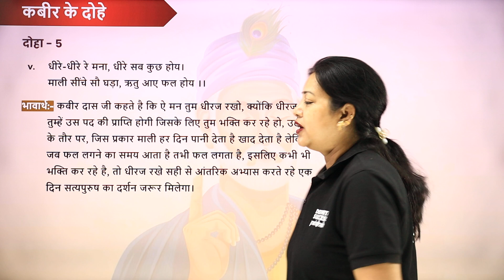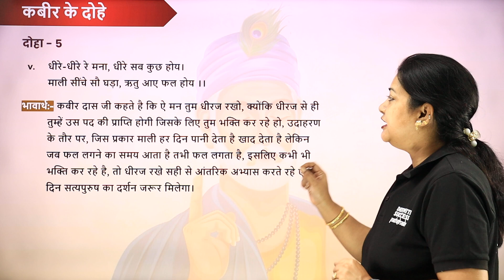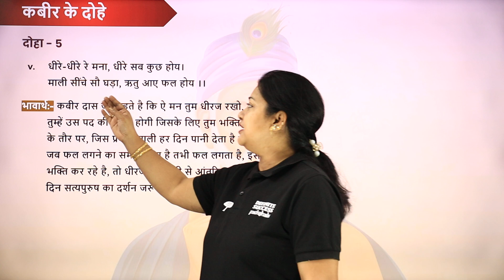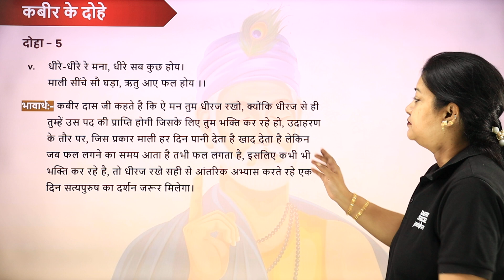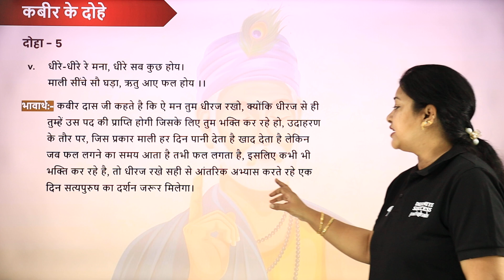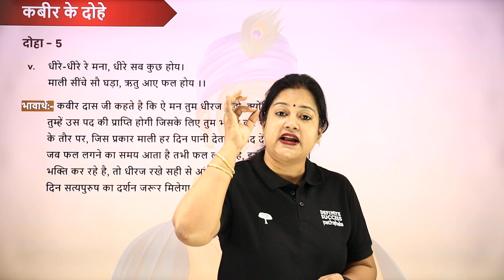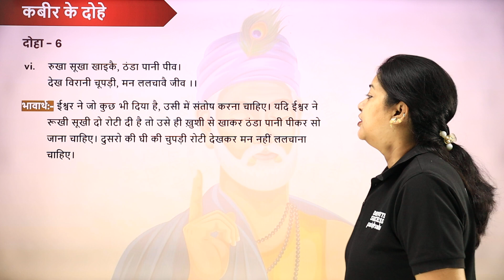📚दोहों का संसार | कबीर के दोहे (Part 3) | जीवन की सीख💡cbse2024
💡Immerse yourself in the profound wisdom of Kabir's dohas with this video, "दोहों का संसार." Kabir’s timeless teachings capture essential life lessons in just a few words, covering topics like humility, kindness, and inner peace. In this session, we explore the meanings of some of Kabir's most famous dohas, providing you with insights that resonate with everyday life. Ideal for students, spiritual seekers, and anyone looking for guidance through Kabir's words.

In this video:
Meaning and Explanation of Popular Kabir Dohe
Life Lessons and Moral Insights
Applications of Kabir’s Teachings in Modern Life

📜 Dive into Kabir’s world of dohas and discover wisdom for a fulfilling life!

दोहों का संसार
kabir dohas in hindi
life lessons from kabir
kabir teachings
hindi dohe explanation
kabir ka sandesh
spiritual wisdom hindi
कबीर के दोहे
hindi doha meaning
kabir ke dohe life lessons
spiritual learning